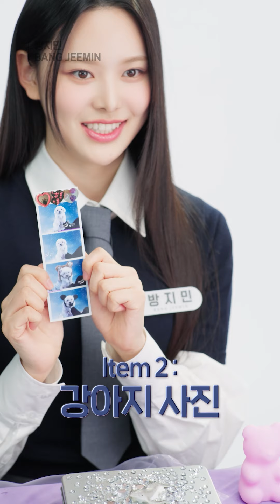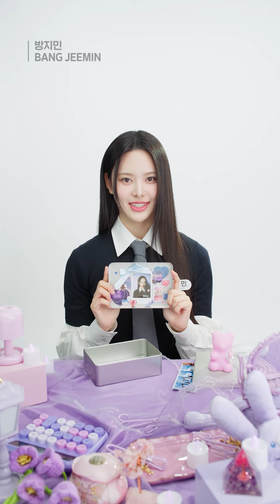[EN/JP] [I-LAND2] 방지민 BANG JEEMIN @What’s in my Teencase🔎 | 매주 목요일 밤 8시 50분 본방송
〈I-LAND2 : N/a〉
Every Thursday 8:50PM (KST)